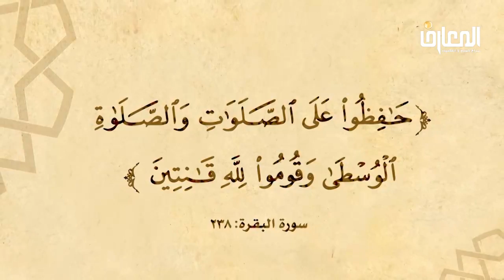السيد صباح شبر / ليتفقهوا في الدين : آيات الأحكام – الواحد والعشرون 21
حافظوا على الصلوات والصلاة الوسطى